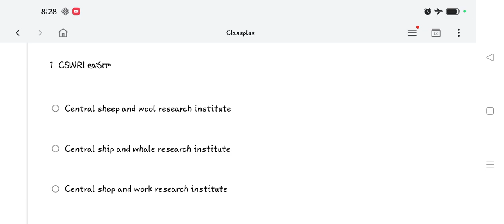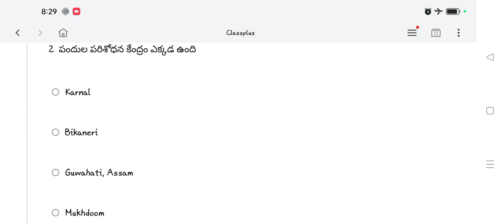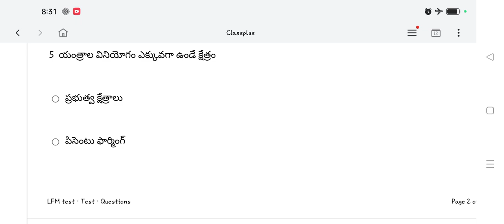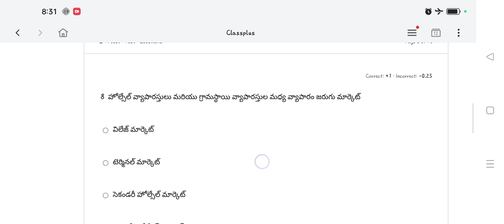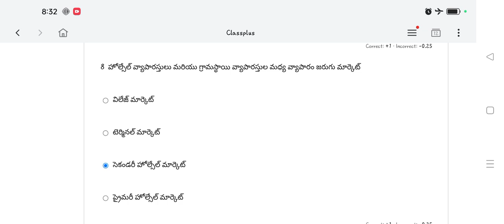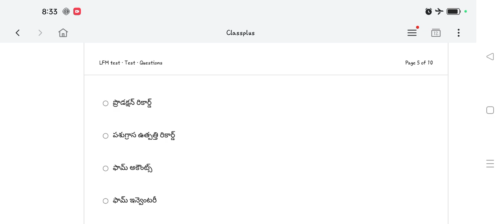important bits for lfm animal hasbandary grama sachivaalayam veterinary science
important bits for poultry
welcome to tulasi tutorial here u have 2 course
💥1.online exams(500/)
👉 on complete syllabus and it's pdf
👉gunshot bits for each lesson

💥2. complete veterinary course(1050/)
here u have total syllabus videos lectures
👉complete material
👉online exams it's pdf
👉gunshot bits
👉important bits
👉i hope you it is helpful for you